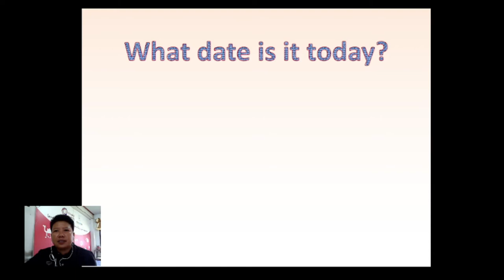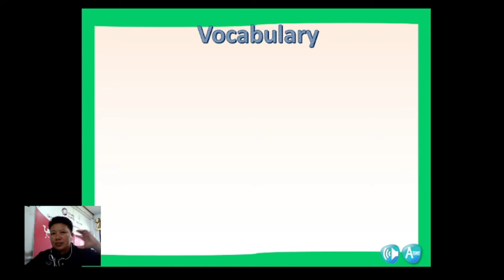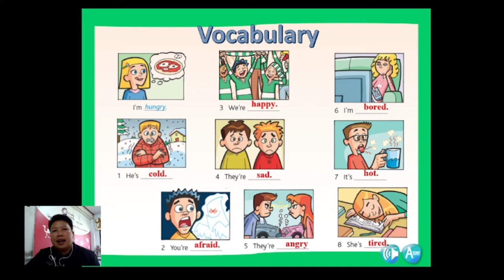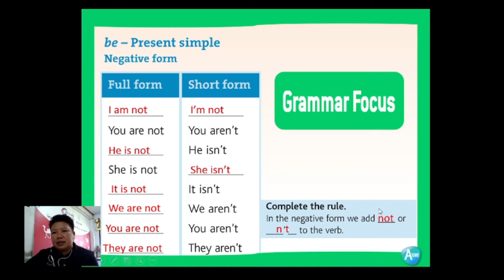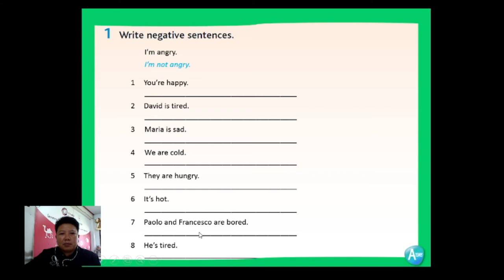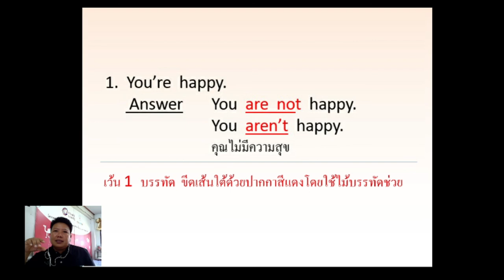วิชาภาษาอังกฤษ Negative form Secondary1 05Jul2021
เป็นคลิปเพื่อปรับการเรียนเปลี่ยนการสอนในสถานการณ์แพร่ระบาดโควิด19 (2-16 ก.ค  2564)